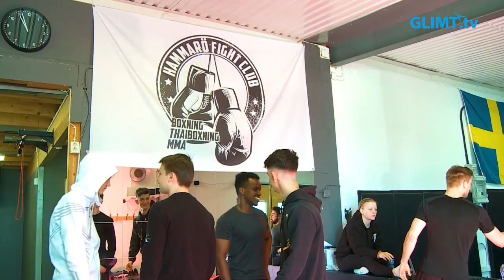UFC-fightern Pannie Kianzad på besök i Skoghall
Pannie ”Banzai” Kianzad, född 1991 i Iran, är en svensk MMA-fighter som tävlar sedan 2019 i UFC:s bantamviktklass där hon är rankad som nummer 7. Lördagen den 22 april besökte hon Hammarö fight club.